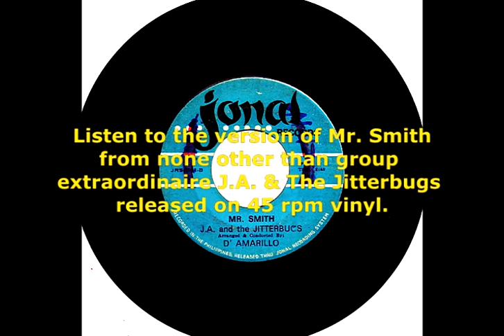Mr. Smith - J.A. & The Jitterbugs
Originally recorded by the group Foresters for Columbia Records in 1966, Here's a brilliant version by Pinoy 60's pop group  J.A. & The Jitterbugs.